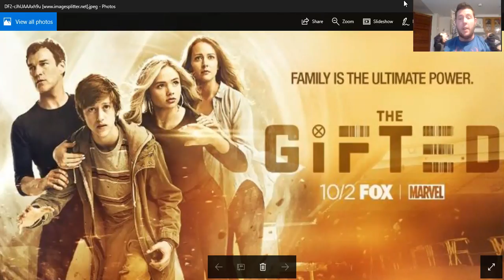The Galaxy Man Show The Gifted Season 1 Episode 1 Review